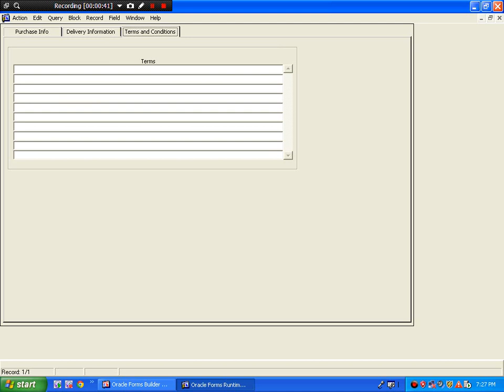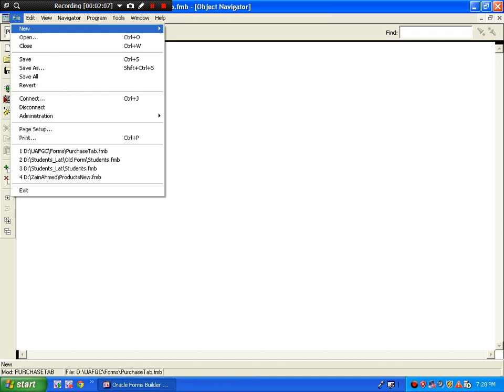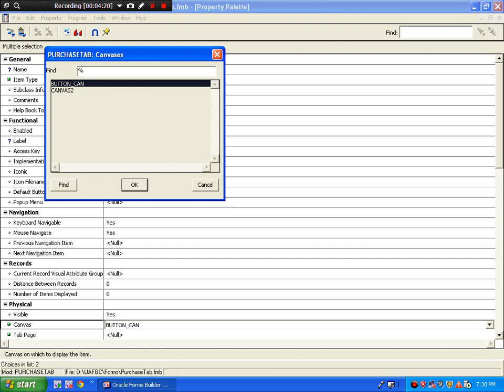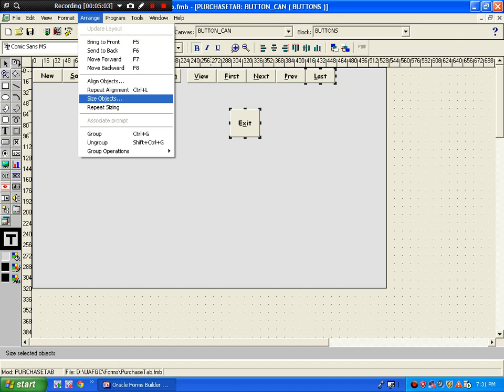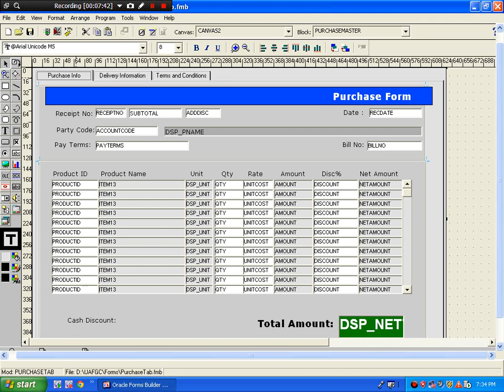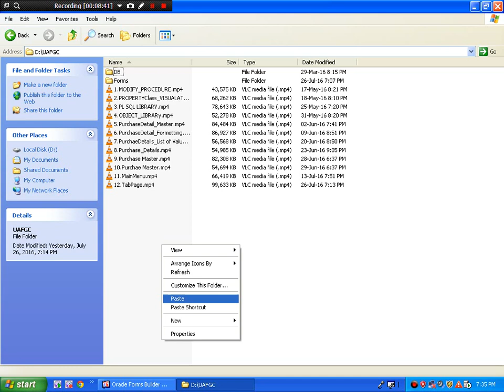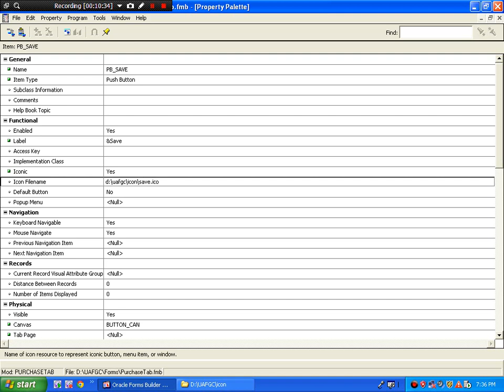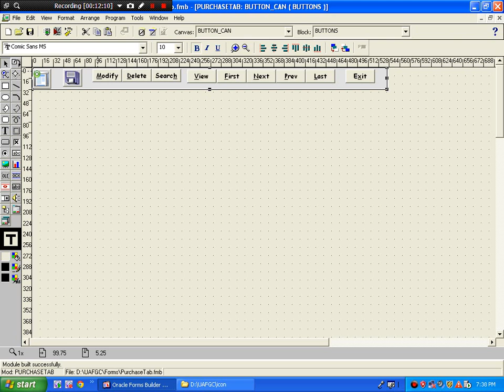Toolbar Tab Page In Oracle (In Urdu)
Toolbar Tab Page In Oracle (In Urdu) Lecture 22